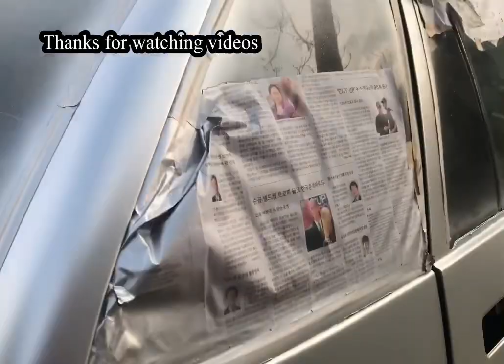Colour preparing for painting 🚗/today blog/car modification/viralvideo 🇵🇰🇵🇰🇵🇰🇵🇰🇵🇰😍😍😍😍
Today we prepare paint for this car
Drawing specific amounts and limited amount thinner and paint ,hardner and toop